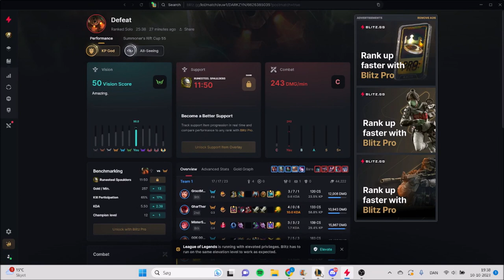Funny League of Legends Moments & fails 5.0 - LeadRippers & Friends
Another around of Danish funny moments in LoL with your favourit team, LeadRippers - this time with some friends. Enjoy.